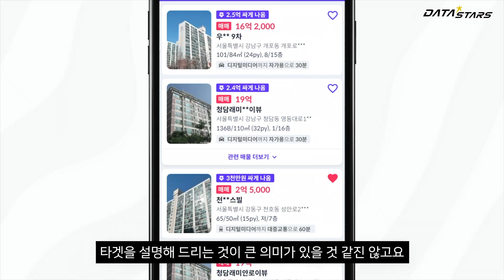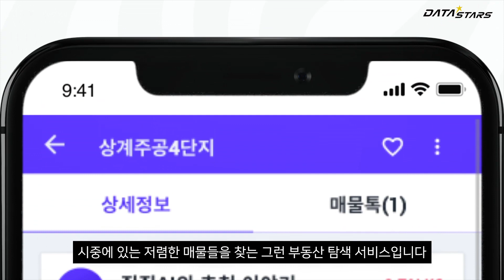[DATA-STARS] 데이터 기반 부동산 급매물 추천 기업 탱커펀드 임현서 대표 인터뷰